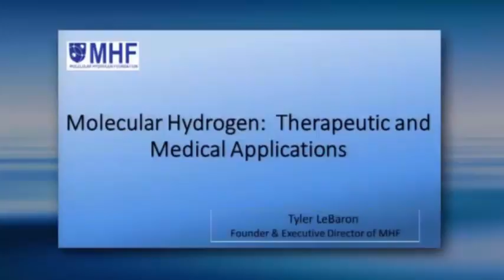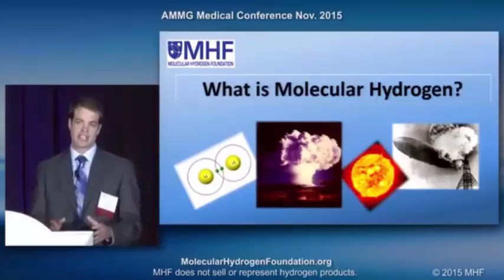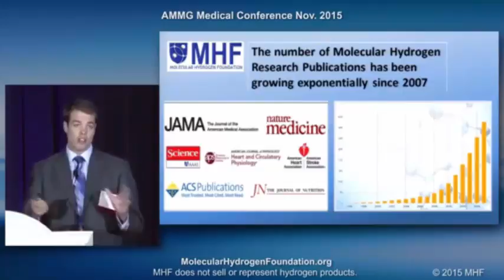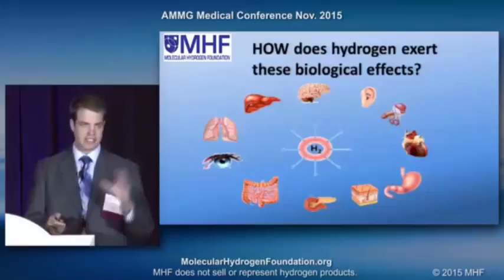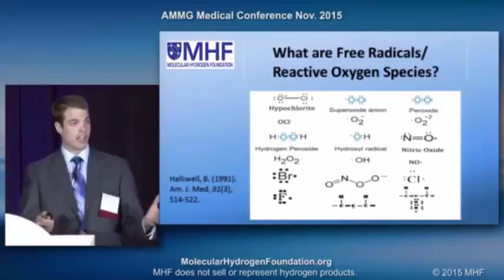MHF Tyler LeBaron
The power of Molecular Hydrogen With Tyler LeBaron, To see the full video, go